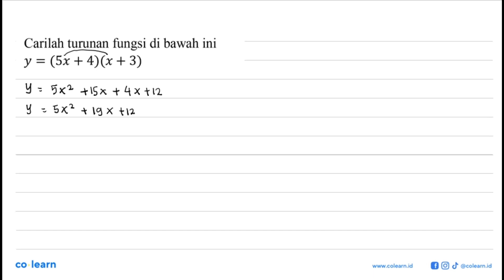Carilah turunan fungsi di bawah ini (Sx + 4)(x + 3) Y =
Topik atau Materi: Turunan Fungsi Aljabar - Turunan - KALKULUS - Matematika Kelas 11 SMA -

00:00 : Bedah Soal
01:00 : Konsep, rumus dan pengertian Turunan Fungsi Aljabar
01:18 : Langkah penyelesaian soal
00:20 : Jawaban akhir
00:50 : Penutup